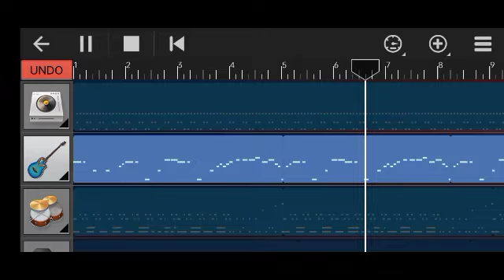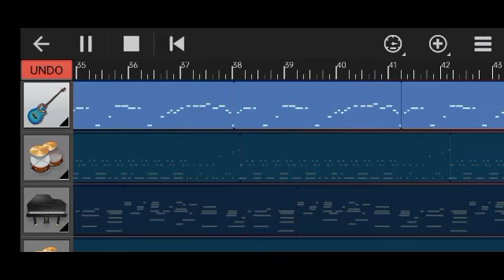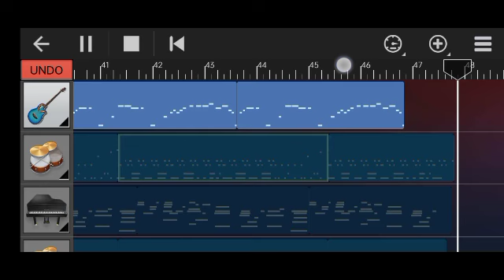Just trying to make beat by Marbiang ki lamin